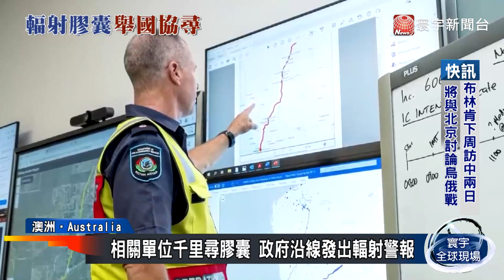每小時照10次X光！迷你放射性膠囊遺失西澳｜寰宇新聞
澳洲礦產集團力拓30日公開道歉，表示一顆含放射性物質的膠囊在運輸途中，不慎在西澳洲遺失，雖然集團與相關單位目前仍在奮力尋找，但這顆膠囊，大小比人類的指甲還小，要找回它簡直難如登天。